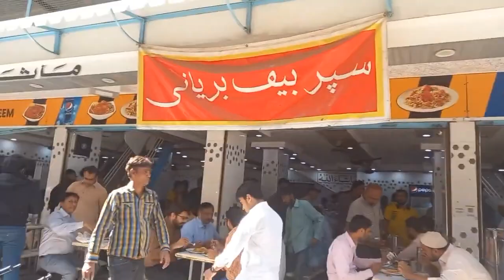Street Food of Old Karachi || Super Bun Kabab || Golden Berry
Food tour of Old Karachi